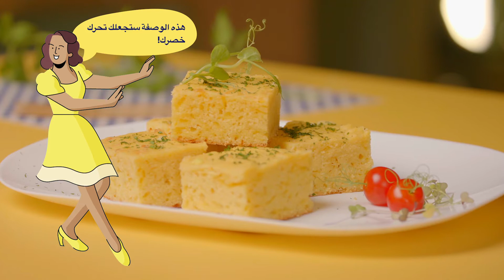Cornbread with Pepper Jack Cheese - USA Cheese Experience (GCC)